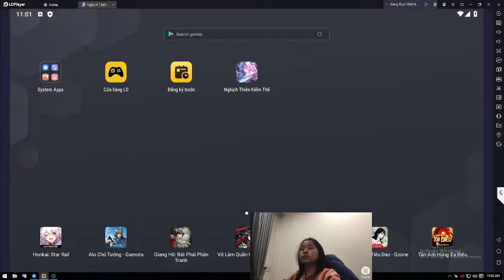Hoàng Tử gaming Live Stream Invite 3 more friends to play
Play the role of the standard swordsman to fight together. With modern and beautiful graphics in realistic style to create a unique, familiar but extremely strange martial arts scene right from the first encounter